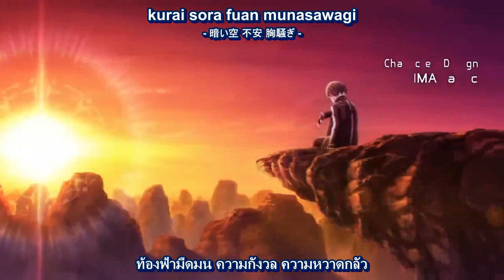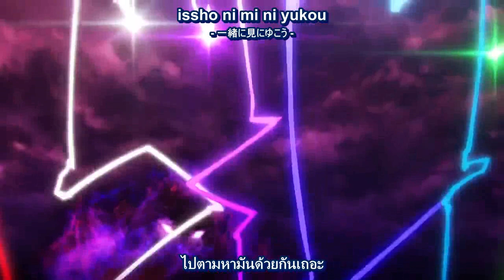เพลงเปิด Accel World vs Sword Art Online Millennium Twilight ( ซับไทย + Romaji )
accel world vs sword art online millennium twilight op sub thai
กำลังอยู่ในช่วงฉาย SAO Ordinal Scale เลยอยากทำครับ ขอให้คลิปไม่ปลิวนะครับ เพราะทำซับเพลงมันนานพอสมควรอยู๋ กลัวเสียแรงฟรี *-*
โครตอยากรู้เลยว่ามันเจอกันได้ไง อยู่กันคนละยุคเลย
เพลง S X W - Soul World
ร้องโดย KOTOKO × LUNA